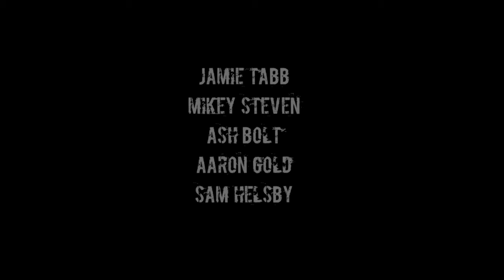Day 99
Day 99 of the Alien Apocalypse